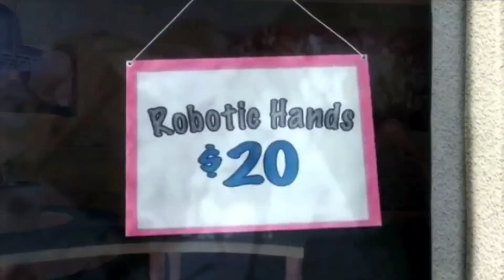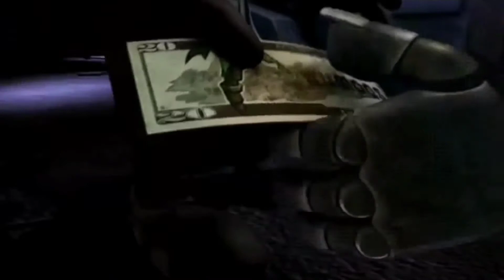Nina Cortex - Turn It Off [GMV]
Nina Cortex is the gothic queen of the crash bandicoot universe.